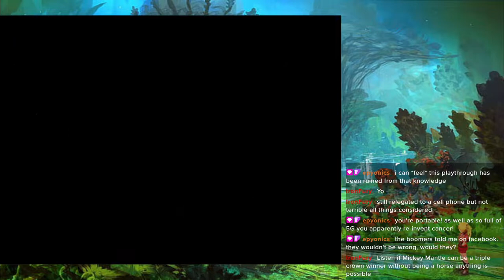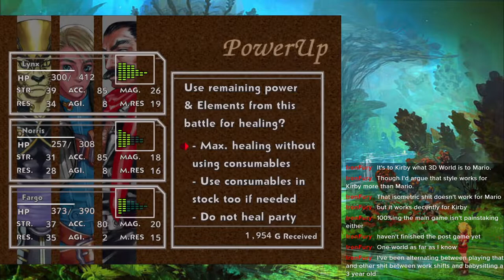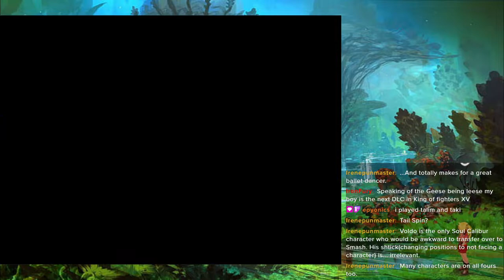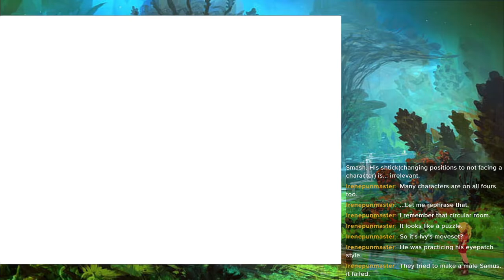Let's Stream Chrono Cross: The Radical Dreamers Edition - 10 - A Close Shave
Jeez! The things you go through to get a pair of cool sunglasses in this world...